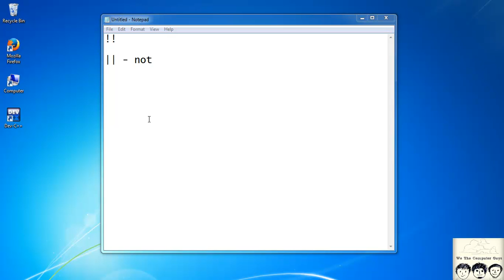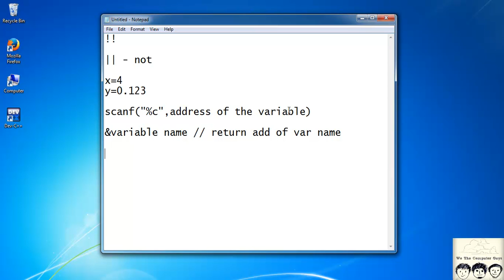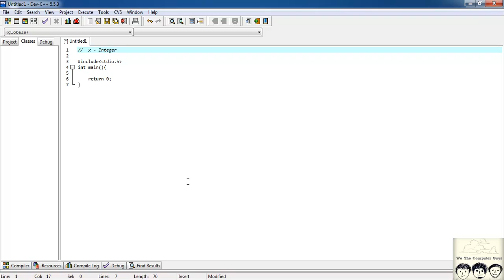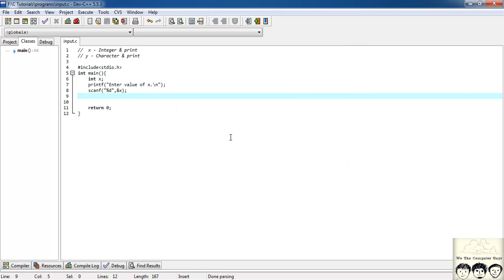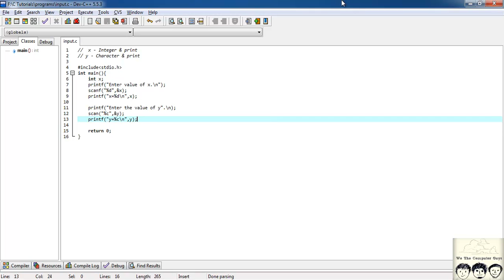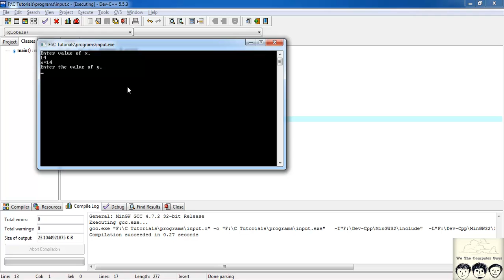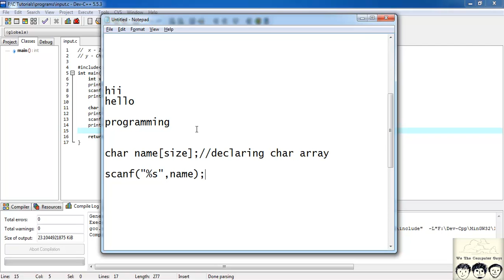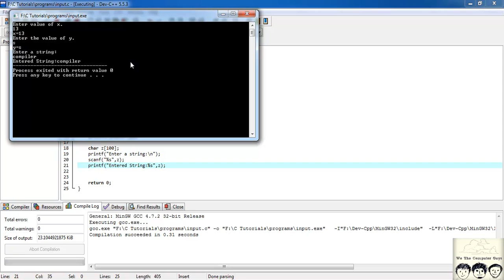C Programming Language Tutorial-Lect 8 Input in C using scanf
This video explains input of various data types in c

We The Computer Guys
Shreyas Zagade
Aakash Thakur
Ananya Jain